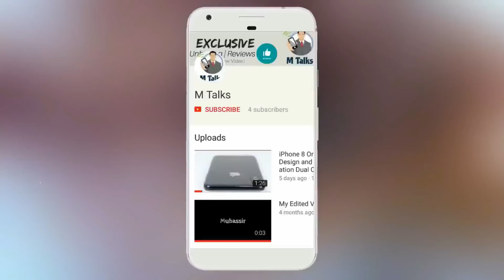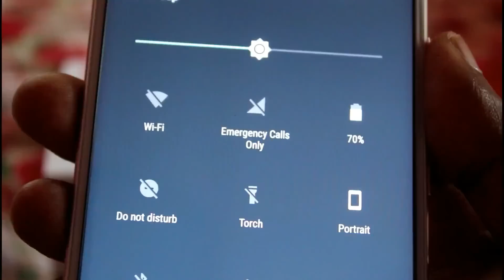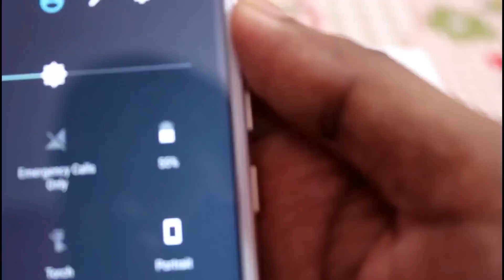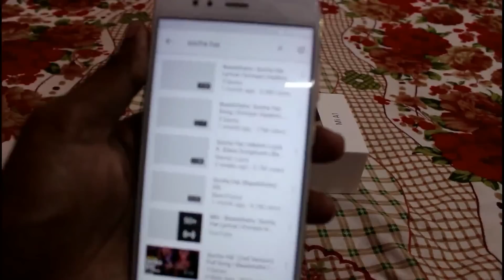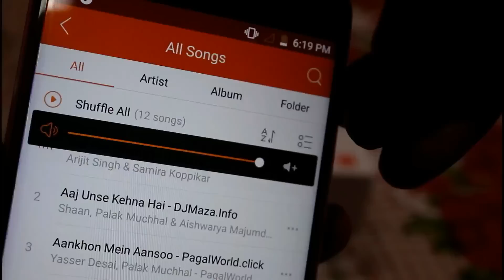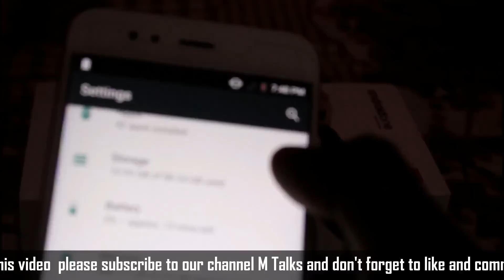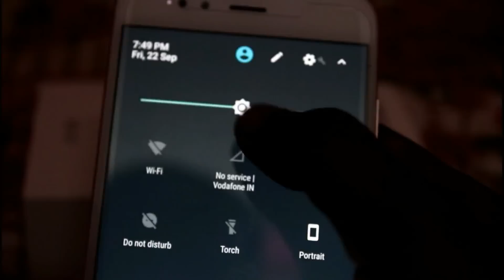Mi A1 Battery Draining Test | Hindi | M Talks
Hello dosto ish video main maine aapko dikhaya hai ki mi ka new phone mi a1 ki battery kesi chakti hai kya ye full day chalega ya nhi toh ummed karte hain ki aapko ye video a66a lagega